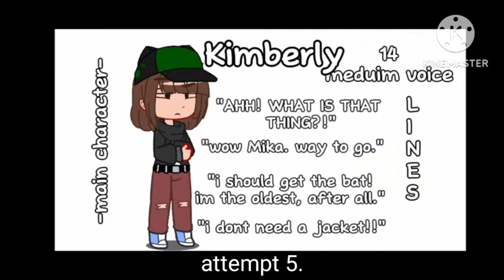audition for Kimberly